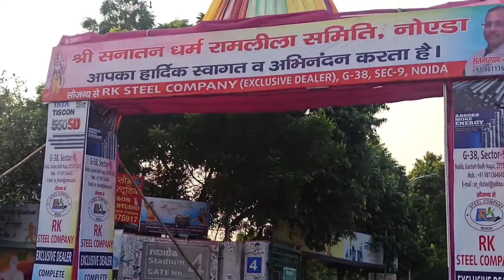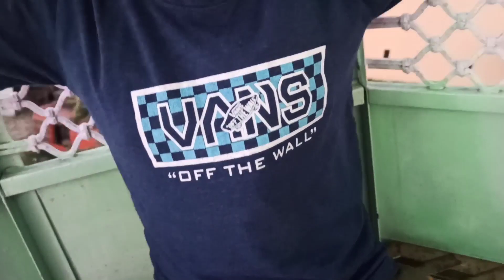Dussehra Mela 2022 || Noida Stadium Sector 12/22 || Chinu Ne Ki First Time Giant Wheel 🎡 Ride😲